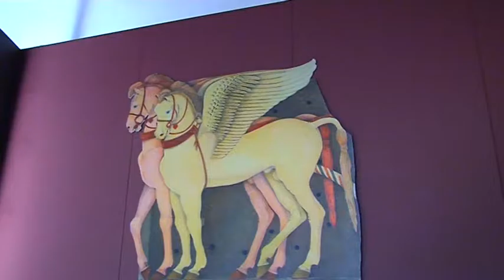presentazione mitra a tarquinia